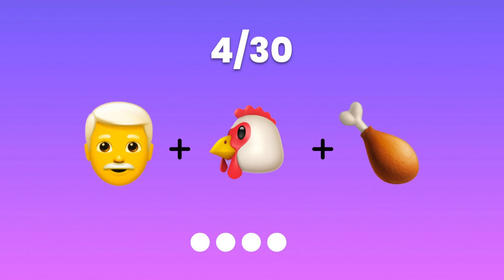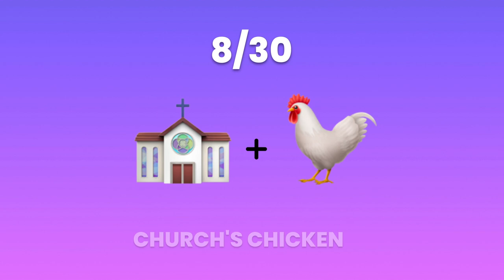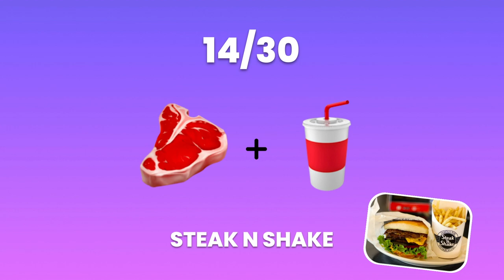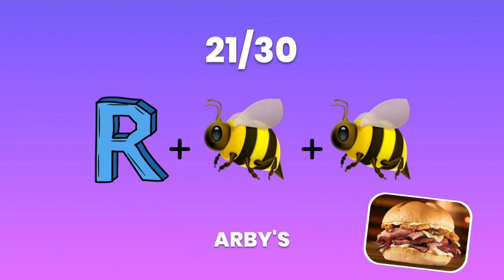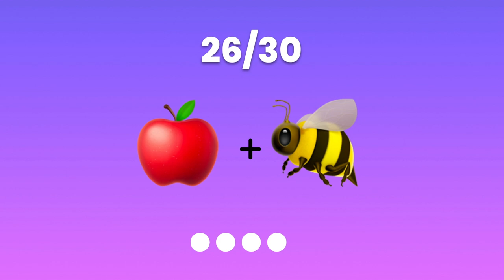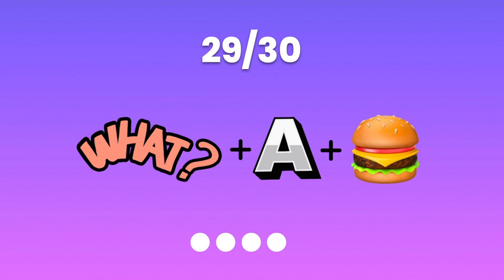Guess The Fast Food Restaurant by Emoji | Fast Food Restaurant Quiz Challenge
This is Guess The Fast Food Restaurant by Emoji! Can you guess all the places by emoji? Let's find out in this game quiz challenge! This video includes 30 questions with restaurants like starbucks, taco bell, mcdonalds, kfc, popeyes, wendy's, dairy queen and more! Test your restaurant knowledge and see if you can get 30/30.

0:00 Introductie
0:19 PIZZA HUT
0:34 TACO BELL
0:49 BURGER KING
1:19 MCDONALD'S
1:34 POPEYES
1:49 PANDA EXPRESS
2:04 CHURCH'S CHICKEN
2:19 FIVE GUYS
2:34 PANERA BREAD
2:49 AUNTIE ANNE'S
3:04 WINGSTOP
3:19 JACK IN THE BOX
3:34 STEAK N SHAKE
3:49 DONUT KING
4:04 FIREHOUSE SUBS
4:19 WAFFLE HOUSE
4:34 STARBUCKS
5:19 ARBY'S
5:34 DUNKIN' DONUTS
6:04 WHITE CASTLE
6:19 DOMINOS PIZZA
6:34 APPLEBEE'S
6:49 SUBWAY
7:04 DAIRY QUEEN
7:19 WHATABURGER
7:34 SONIC DRIVE IN